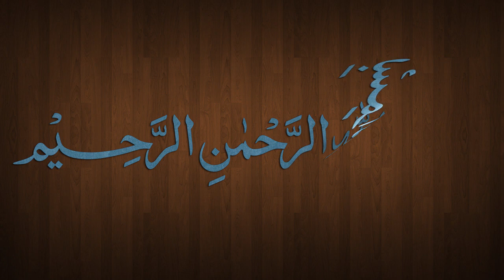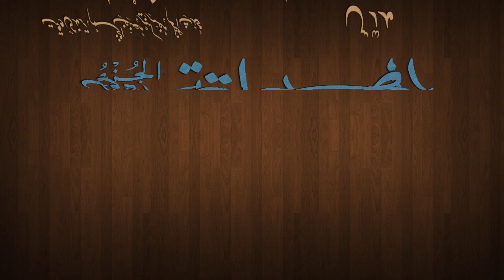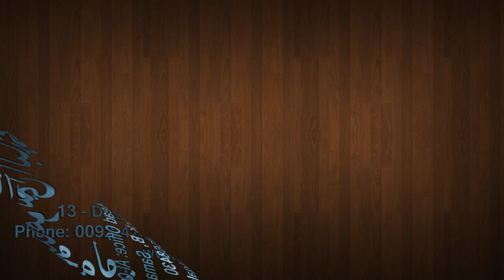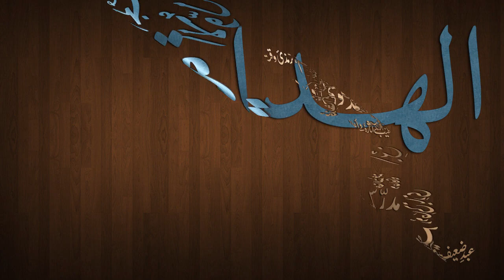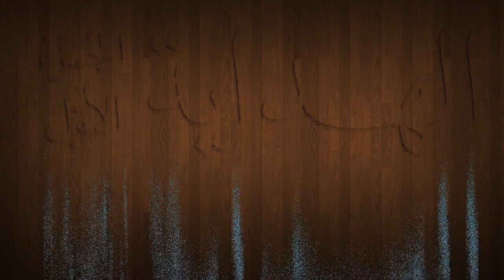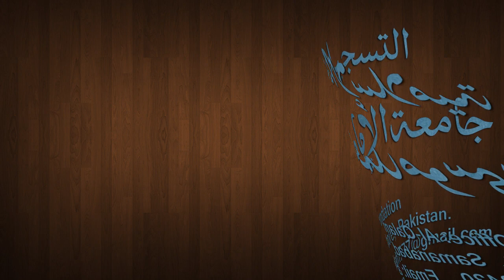Hidaya Juz 1 Dars - 10 - page - 023 - by Maulana Muhammad Zuhair Albazi - 03/10/2012